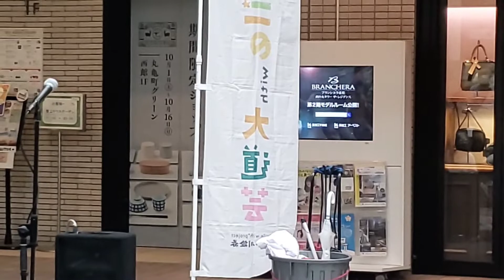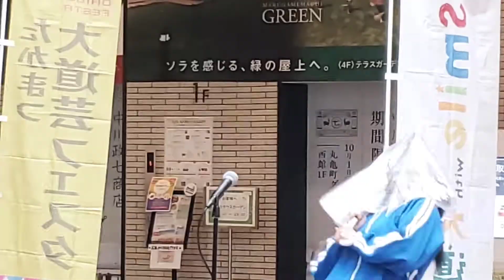加納真美 「演歌」「高松大道芸フェスタ 2022」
於: 高松市丸亀町グリーン けやき広場
2022年10月9日